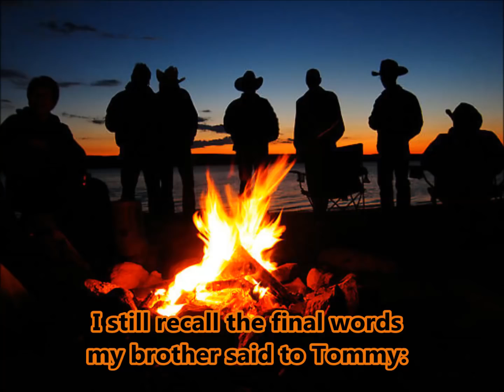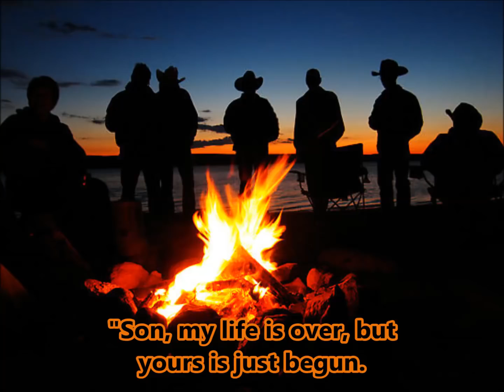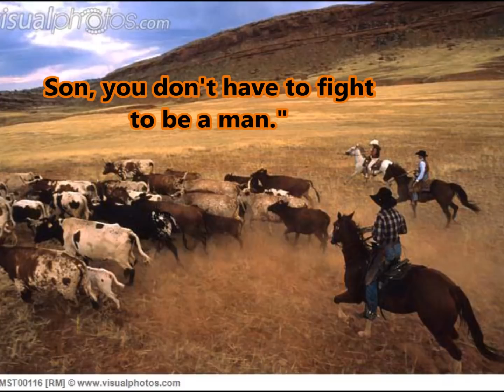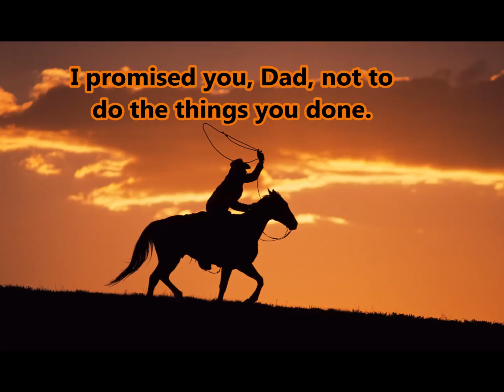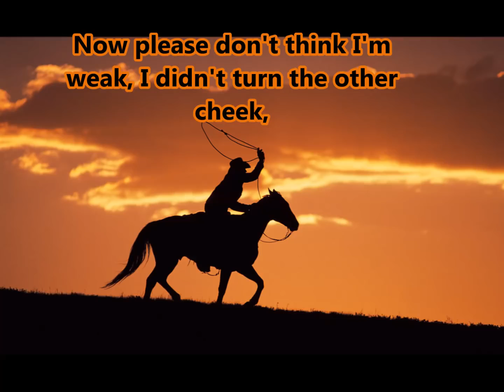Kenny Rogers coward of the country Lyrics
Kenny Rogers coward of the country Lyrics. As melhores músicas estão aqui. Sertaneja diversas, raiz,Flash Back etc. Agradeço a você por estar visitando o canal. Compartilhe e ative as notificações clicando no 🔔 logo abaixo.

OBRIGADO A VOCÊ POR TER VISITADO O CANAL. ESPERO QUE TENHA GOSTADO.

✉ Caros artistas, produtores e fotógrafos! Se algum produtor ou rótulo tiver um problema com qualquer um dos carregamentos, por favor contate-me por mail: e vou excluí-lo imediatamente.